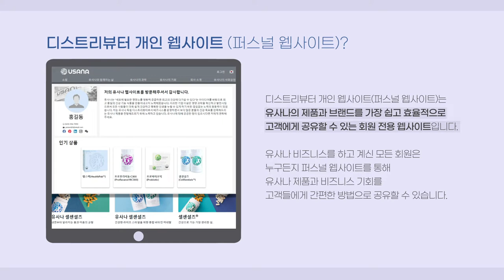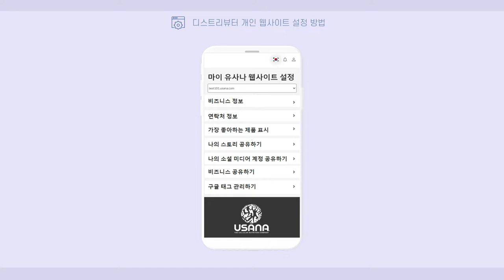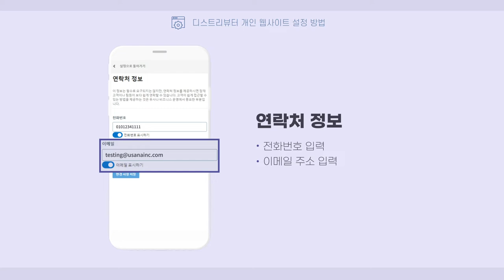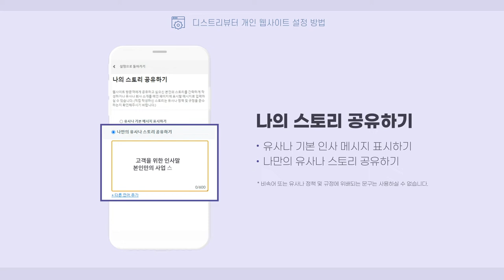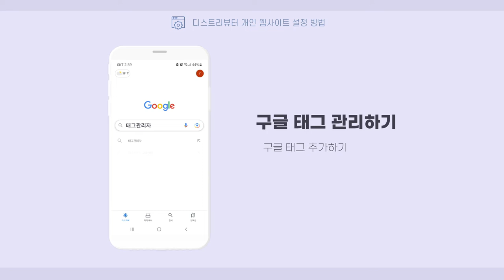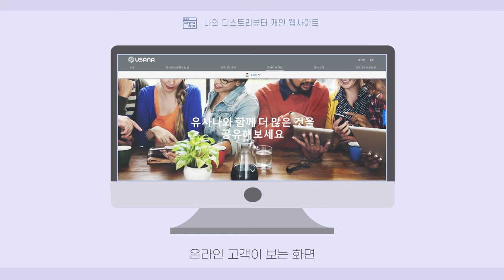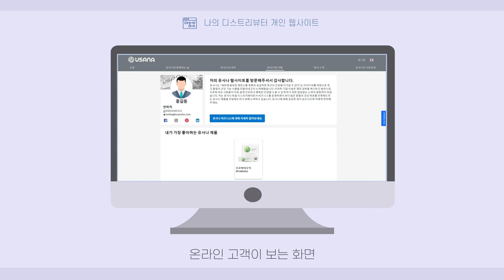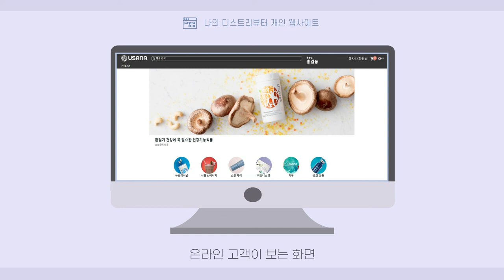퍼스널 웹사이트 디스트리뷰터 개인 웹사이트 사용방법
온라인으로 유사나 제품 소개하기! 💻💻💻

유사나의 제품과 브랜드를
가장 쉽고 효율적으로 고객에게 공유할 수 있는 방법!
디스트리뷰터 개인 웹사이트(퍼스널 웹사이트)를 활용해보세요 👍

유사나 비즈니스를 하고 계신 회원이라면
누구나 퍼스널 웹사이트를 통해
더욱 쉽게 비즈니스 기회를 얻을 수 있습니다.😉

⭐디스트리뷰터 개인 웹사이트(퍼스널 웹사이트)를 사용하면 좋은 점!⭐

✔️1. 나만의 유사나 웹사이트와 도메인을 만들어 고객에게 공유 가능!
✔️2. SNS나 카톡으로 웹사이트를 공유해 잠재고객 확보 가능!
✔️3. 웹사이트를 통해 구매가 이루어지면 디스트리뷰터의 실적 상승!

디스트리뷰터 개인 웹사이트(퍼스널 웹사이트)의
설정 및 활용 방법이 궁금하다면
영상을 통해 내용을 확인해보세요 👉 👉 👉